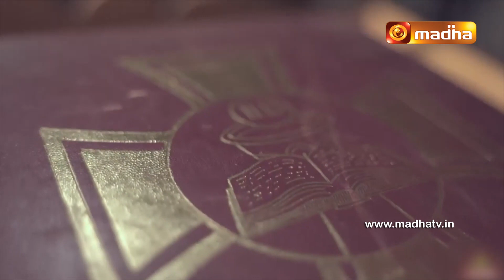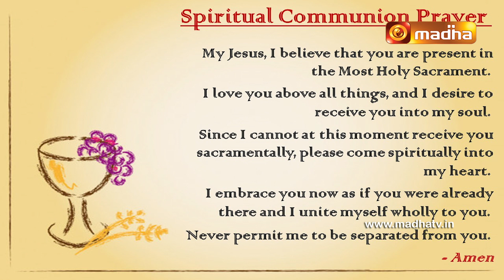LIVE 15 May 2022 Holy Mass in English 1.00 PM (Sunday Third Mass) | Madha TV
LIVE 15 May 2022 Holy Mass in English | Madha TV